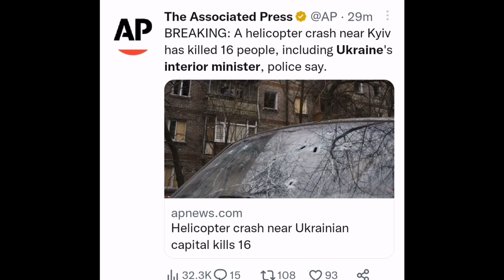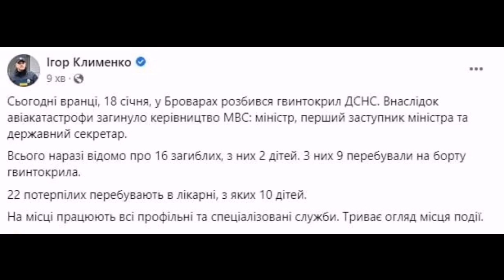BREAKING: Ukraine interior minister killed in helicopter crash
At least 16 people, including two children, killed after the helicopter crashed near a nursery outside Kyiv, officials say.

SOURCE : DAILY SABAH